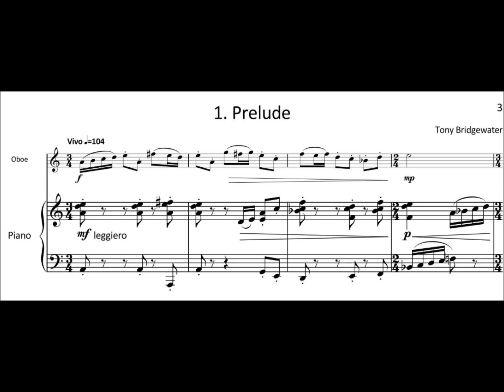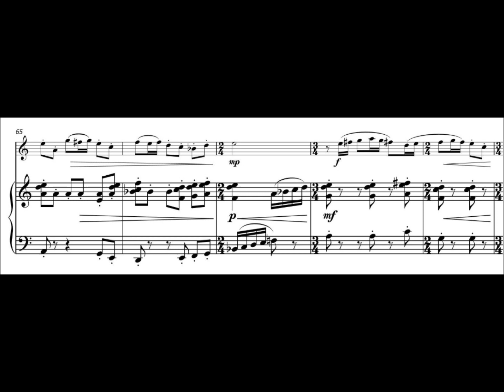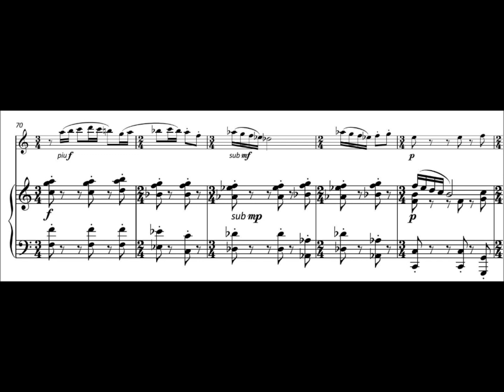FM693 Bridgewater Suite for Oboe and Piano 1 Prelude